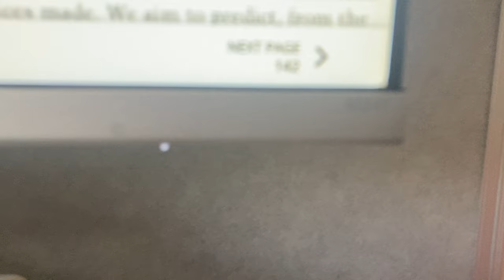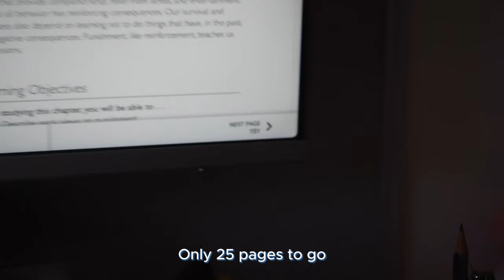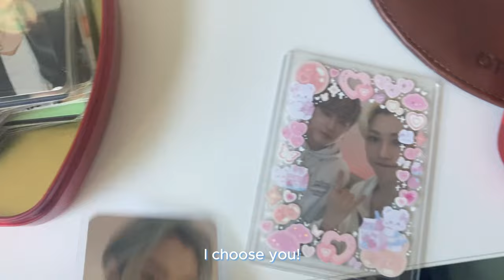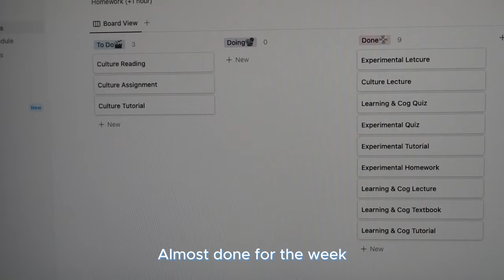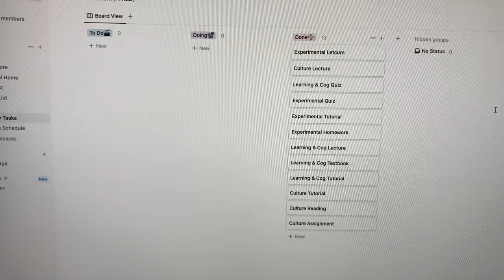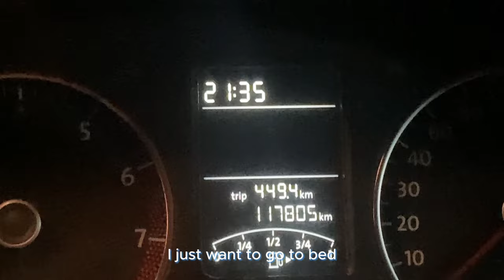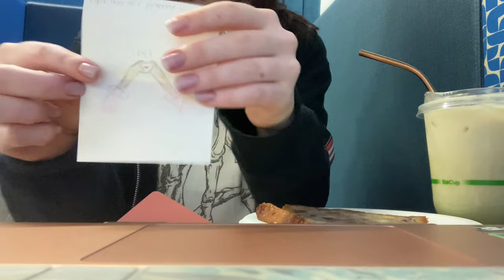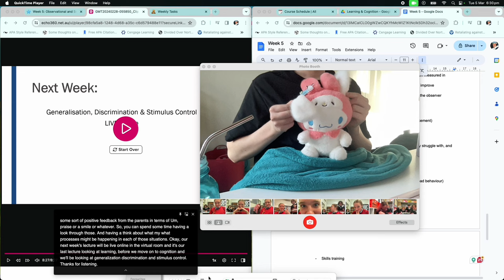0305 Hockey trials | Kpop cafe event | Study | Getting nails done | Lunch & a movie on my birthday